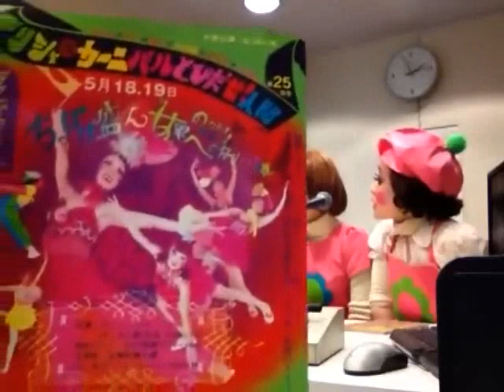内海利勝 LOVE&PEACE 同じ空の下から - 2012年3月21日放送分 1/3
NPO法人地球環境・共生ネットワーク

会員登録は招待制をとってますが、以下に「boxx招待希望」と書いてメール下されば招待致します。